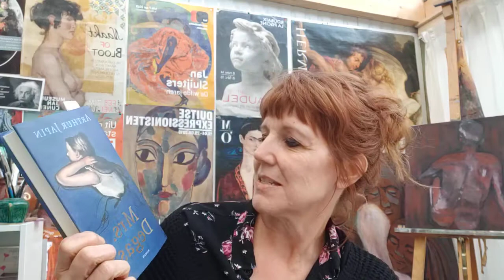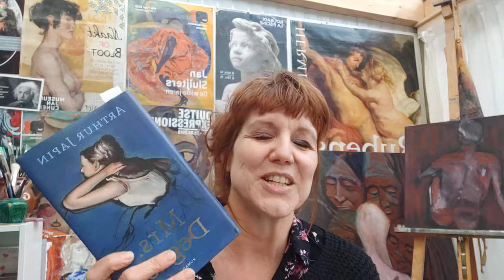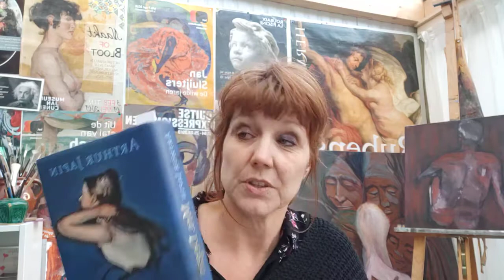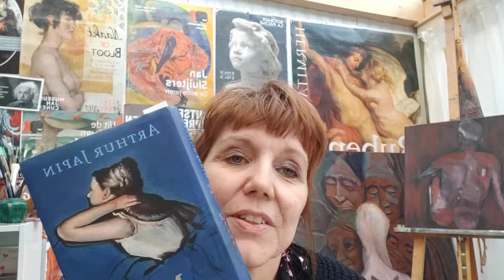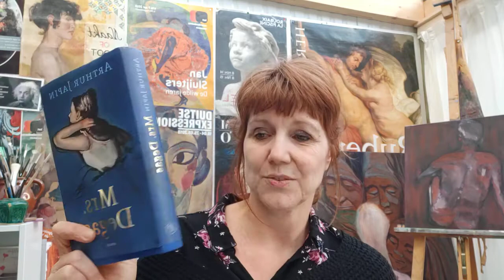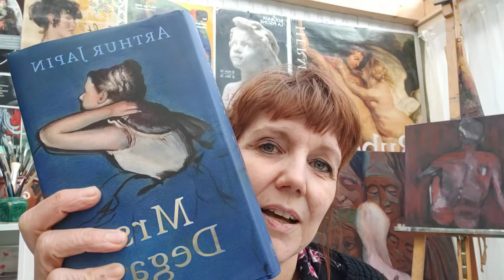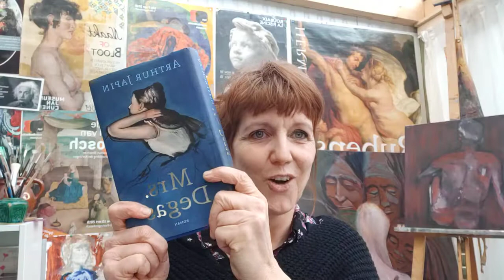Boekentip ✍️ 📖Mrs Degas Arthur Japin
Een op feiten gebaseerde historische roman. Levendig, kleurrijk beschreven levensverhaal van de op latere leeftijd blind geworden beroemde Franse schilder Edar Degas. Parijs 1912

✨"Hoe vind je een gezicht terug dat je bent vergeten"✨